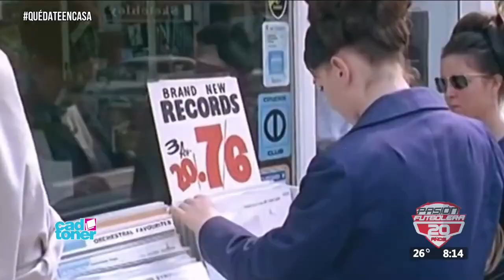Rayados - Los 60s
Reportaje especial del programa